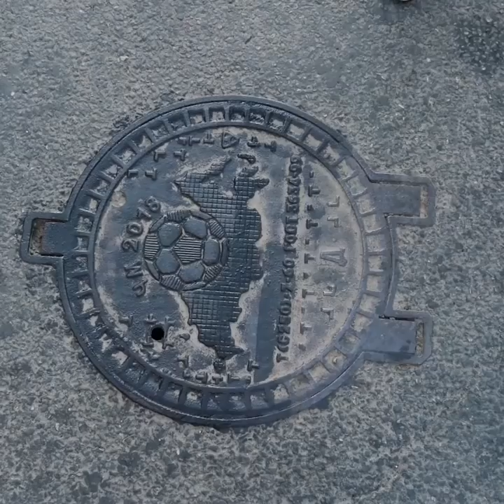25 COOL SHIRT AND T-SHIRT HACKS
СOOL T- SHIRT HACKS

I love clothes transformation hacks! They let you express your creativity and uniqueness to the max!
If you accidentally spilled coffee on your T-shirt, just turn it into BAHAMAS print!

There are way too many ways to upgrade your old boring T-shirts!
You can make your own screen prints, make glowing in the dark print, make cute crop top out of an old tank top and that's only the beginning!

You can make cool beach bag out of bathroom carpet or even plastic bottles! Transform your old T-shirt into a bag and make cool prints using real apples!

I'll show you awesome ways to decorate your old clutch, make cool laptop case from a hoodie so you can easily carry your laptop in case of emergency.
Let's get creative, it's gonna be so much fun! : )

And if you're a handmade PRINTS lover like I am, join me I'll show you awesome ways to upgrade your clothes! You can put Michael Jackson on your chest if you're a music fan as well. Or I can show you awesome pantyhose idea for making any prints you like, cute feather, for instance.

TIMESTAMPS:

1:48 Shirt upgrade
5:15 Unique urban print
10:50 In a flash
16:08 T-shirt or backpack?